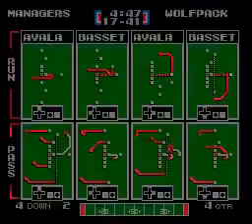MAN vs WOL Week 1